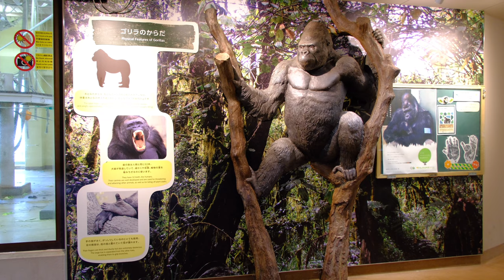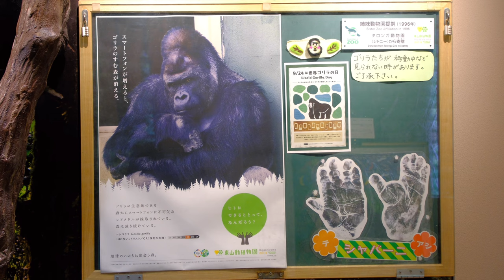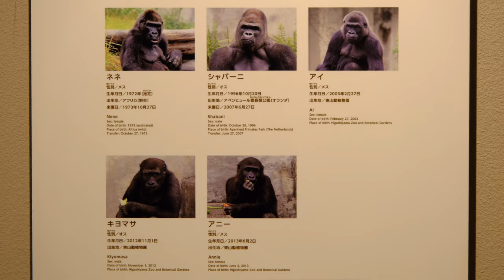アニーと再開した少年【東山動植物園】2024/08/22 木曜日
2024/08/22 木曜日

名古屋市にある東山動植物園で撮影したニシローランドゴリラのシャバーニとその家族達の映像です。

この日はアニーと仲良しの少年もお母さんと来園し再会を果たしました。

テレビ局の撮影スタッフも来ていました。

動画は撮影した時系列順に繋ぎ合わせて編集してあります。

運動場のシーンと室内側のシーンが入り乱れています。

This is footage of Shabani, a western lowland gorilla, and his family, taken at Higashiyama Zoo and Botanical Gardens in Nagoya.

On the same day, Annie's friend, a boy, also came to the zoo with his mother and was reunited with her.

A television crew was also there.

The video has been edited by connecting the footage in chronological order.

Scenes from the playground and indoors are mixed together.